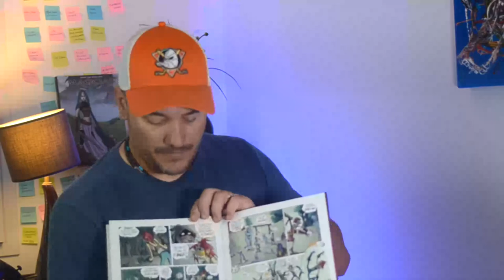Comment écrire un scénario de BD ? 4 étapes pour bien se préparer.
Comment écrire un scénario de BD ? Ou plus exactement comment préparer l’écriture de votre scénario.

Dans cette vidéo je vais tenter de vous donner quelques pistes faciles à suivre dans un premier temps.
L’idée est que vous puissiez les appliquer immédiatement.

Pascal DUMONT
Artiste peintre en Haute-Savoie, Annecy.
Spécialisé dans la peinture abstraite.
Scénariste BD

Assurez vous ne ne pas manquer une seule vidéo d'aucoindelart !

Pascal Dumont / Au Coin de l'art sur Annecy en Haute-Savoie
Artiste peintre
Scénariste BD

 MUSIQUE